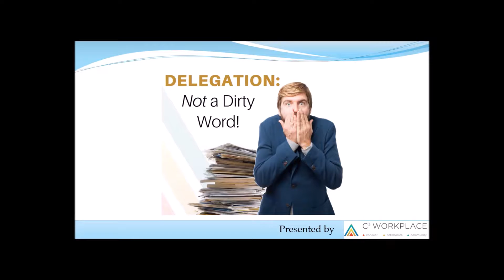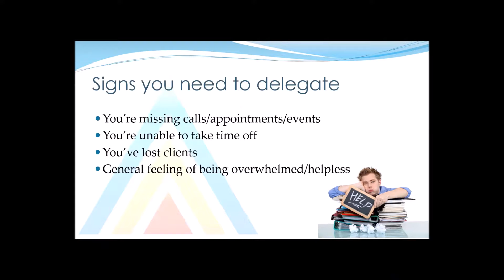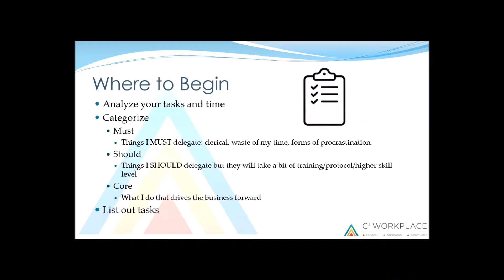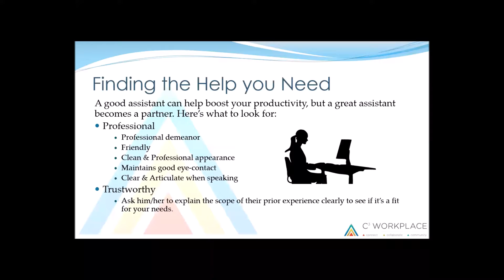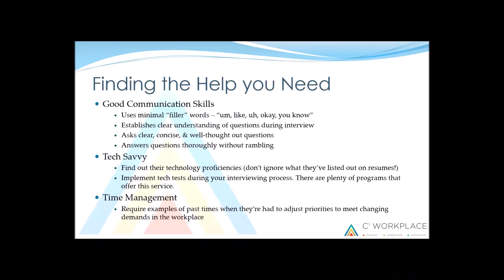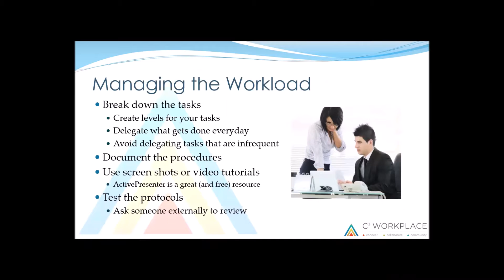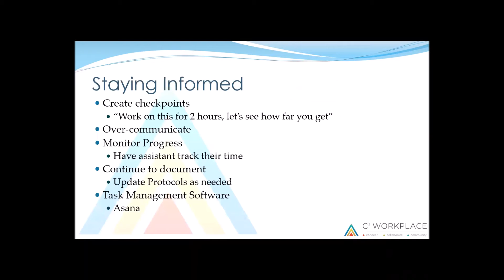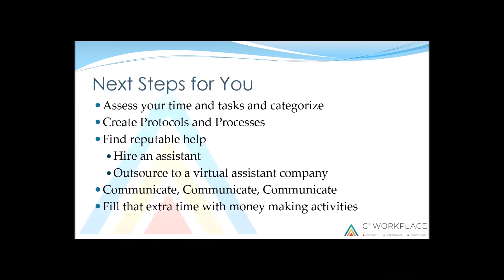Delegation: Not a Dirty Word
Learn the ins and outs of delegating - and why it's the first step in achieving business success!